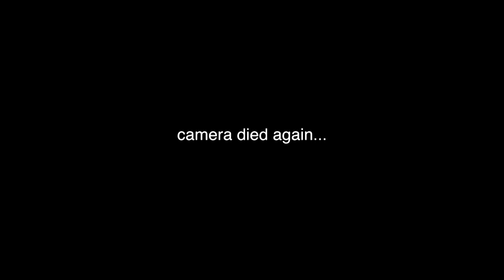RATE 1-10 BUT FACE TO FACE!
Inquires 👇🏿

Ig:lifewithivan_ yt:ukids